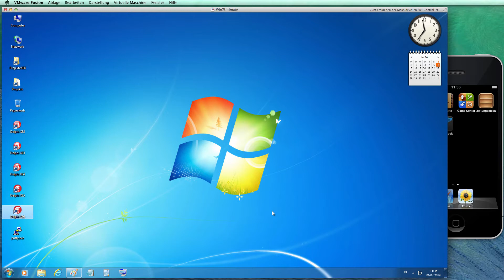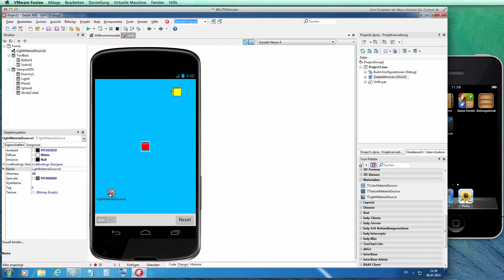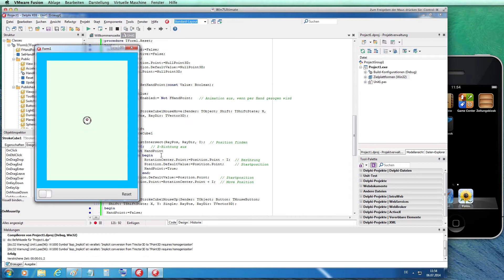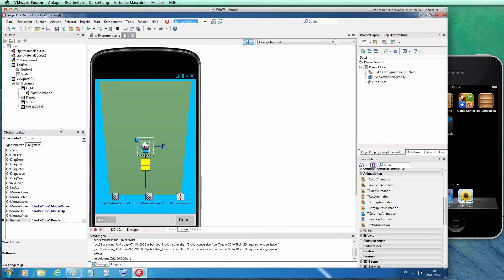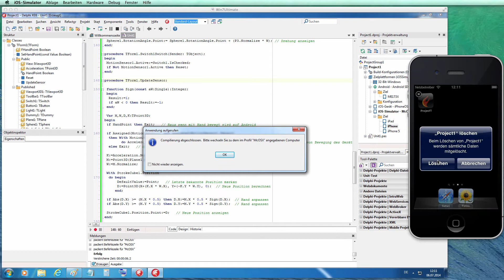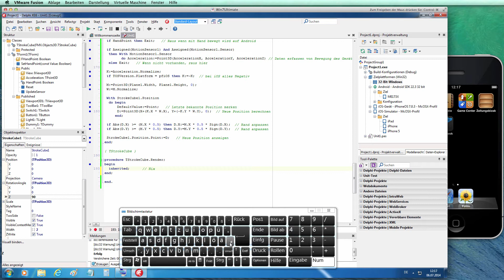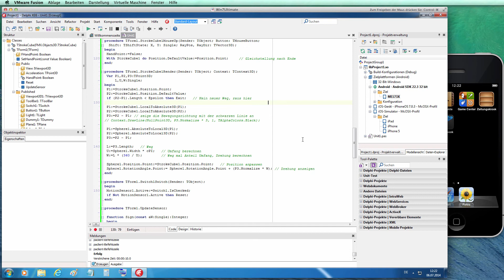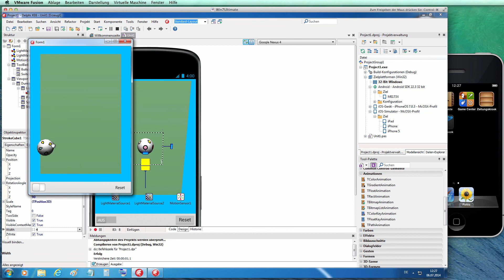Tutorial: ball move across surface area in FireMonkey XE6 (Delphi XE6) on Win, Android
How to move a ball through an area?

We have two points in space. Start point and end point. We do not use Z-axis here. The rolling movement of the ball runs from start to finish. We calculate the direction, the distance and angle. The rotary movement is calculated from the direction and angle. The result is added to the rotational movement.
On an Android should the ball rolling by slightly tilting the device over the surface. However, not on the edge of the display. We can not show here, but it works well. On iOS we have not tested it. We can move the ball by sliding your mouse to any position move. The ball moves across the plate. We show how to do it.

Keys: FMX.Objects3D.TStrokeCube, TViewport3D, TLight, TFloatAnimation, TMotionSensor, TLightMaterialSource, TSphere, IViewport3D, UsingDesignCamera, ResetRotationAngle, TDummy, CurrentCamera.Parent, NullPoint3D, TVector3D, RayPos, RayDir, RayCastIntersect, RotationCenter.Point, Position.Point, Position.DefaultValue, Sign, AccelerationX, AccelerationY, AccelerationZ, Acceleration, TOSVersion.Platform, pfiOS